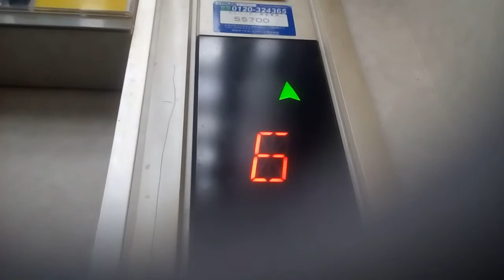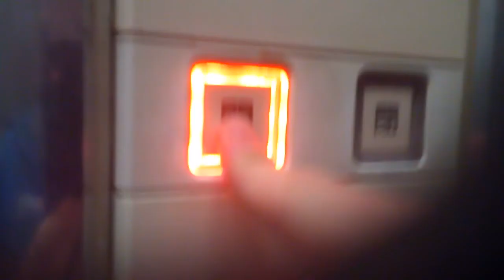OTISエレベーター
高知市のリバプールにあります。まだ未更新のままで運転しています。機種はスペッククレセスです。8階行きです。この動画は2021年2月14日に撮影したものです。
メーカー:OTIS
設置年:1990年代
定員:6名
積載:450kg
キャンセル機能:なし
アナウンス:なし
戸閉ブザー:なし
到着ベル音:なし
ボタン確認音:なし
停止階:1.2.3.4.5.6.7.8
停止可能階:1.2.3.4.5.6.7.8